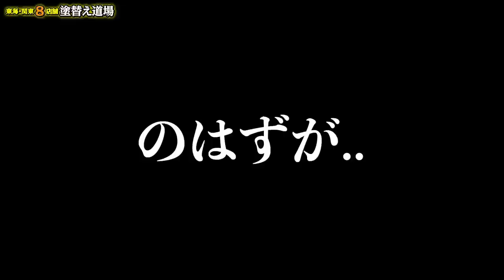まさかの鳶職人がガチ泣き！昼食中に大ハプニング発生！言い訳ばかりの職人に社長がガチギレ！現場が上手くいかずメンタルがズタボロの社員に社長と先輩から温かいアドバイス！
外壁塗装専門店東海地区・神奈川地区8店舗